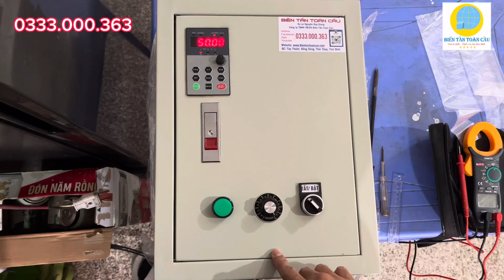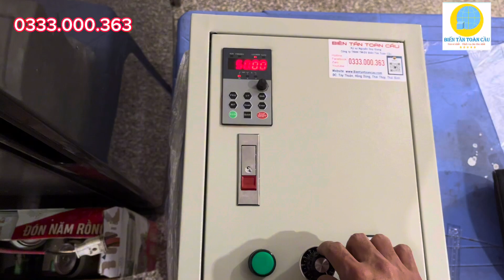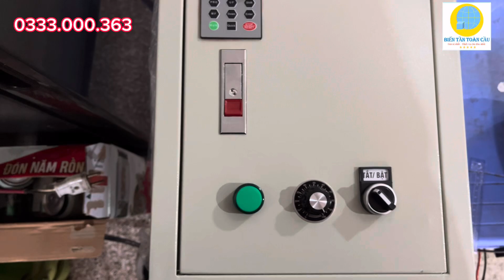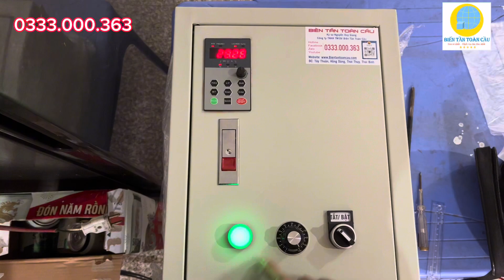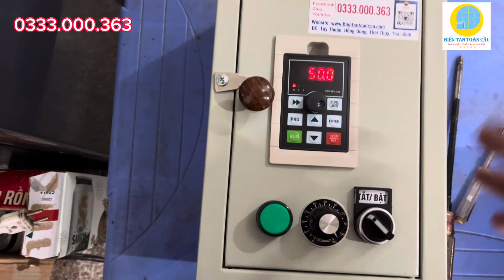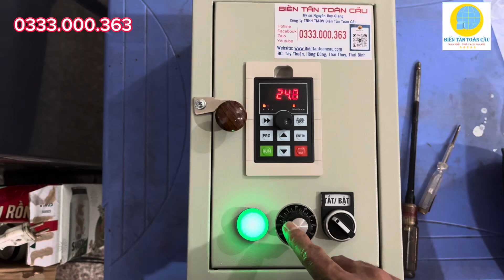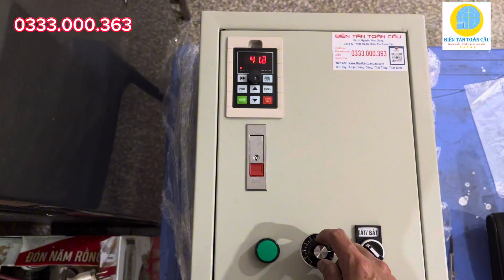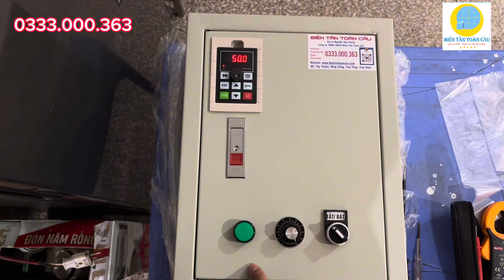♨️HÓT HÓT Tiết kiệm 50% tiền điện khi lắp BIẾN TẦN cho QUẠT ĐẦM TÔM💯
♨️HÓT HÓT Tiết kiệm 50% tiền điện♨️
💯khi lắp BIẾN TẦN cho QUẠT ĐẦM TÔM💯
👍Chỉ 3 tháng là thu hồi vốn
👍Độ bền 8 năm
👍Sản phẩm chính hãng BH 18 tháng
🎥👉Xem ngay giải pháp dưới video
BIẾN TẦN TOÀN CẦU là đơn vị có nhiều năm kinh nghiệm Phân Phối- Thiết Kế- Lắp Đặt- Sửa Chữa biến tần.Chúng tôi luôn đặt sự hài lòng của khách hàng làm kim chỉ nam cho mọi hoạt động dịch vụ của mình. Chúng tôi cam kết mang đến cho khách hàng một sản phẩm tốt với giá rẻ nhất- dịch vụ chu đáo nhất.
CÔNG TY TNHH BIẾN TẦN TOÀN CẦU
🏦Địa chỉ: Bắc Thuận, Hồng Dũng, Thái Thuỵ, Thái Bình.
👨🏻‍⚖️Đại diện: Nguyễn Duy Giang